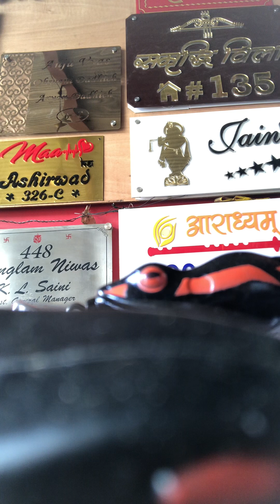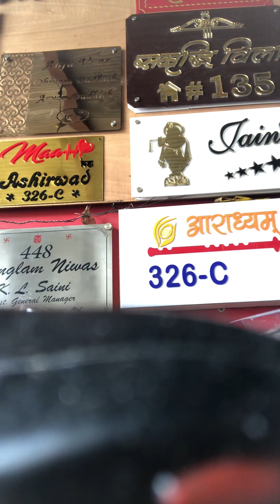Dushman frogs 17gm 🐸🐸🐸🐋🐋🐋🎣🎣🎣🎣